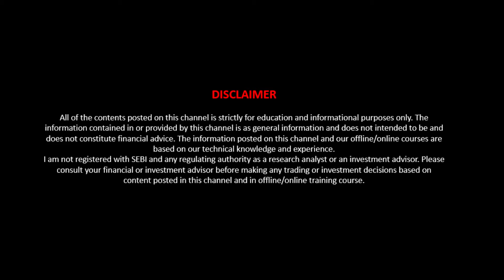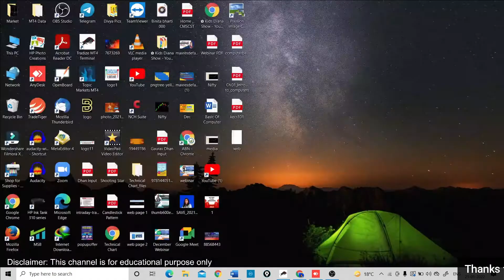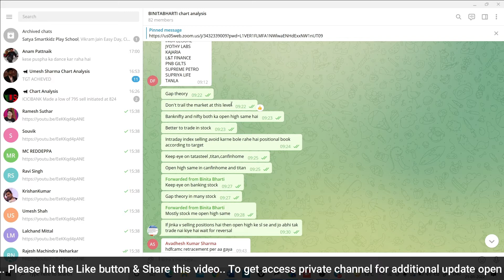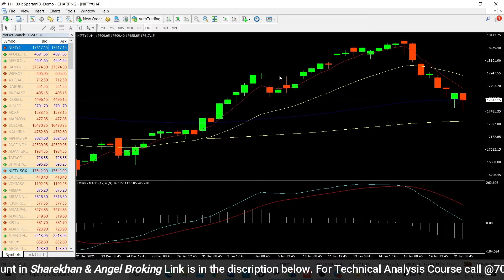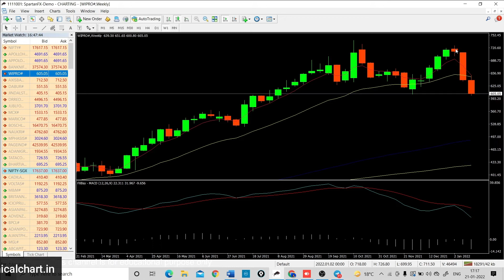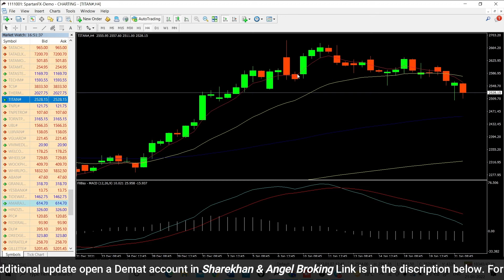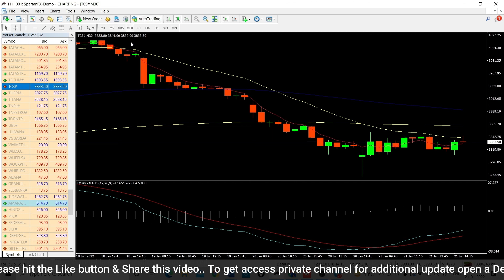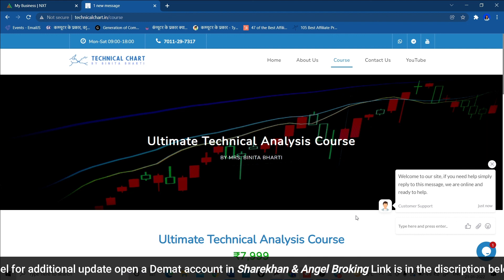Can Nifty fall more? | कैसा रहेगा अगला सप्ताह ? | Best Stocks for next week | By Binita Bharti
Hammer in Apollohosp & Mothersumi
Double Top in TCS
Evening Star in Pidilitind

At Binita Bharti Chart Analysis, I, Mrs. Binita Bharti guide you every day about the right trading strategies. By providing regular stock market analysis, we helps you develop a successful trading plan for the future. Stay up-to-date on the stock market with Binita Bharti Chart Analysis. Feel free to post your views and queries in the comment section below.

If you wish to join my Live Market Trading Telegram Group, Join My Advance Technical Analysis Course Now Using The below details:
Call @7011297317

Also Refer and Earn up to Rs 5000 Vouchers per account opening. Just open your own Demat account and share the refer link to your friends and start earning.